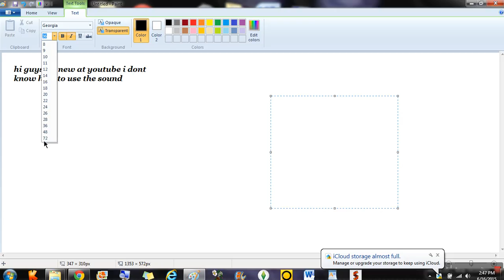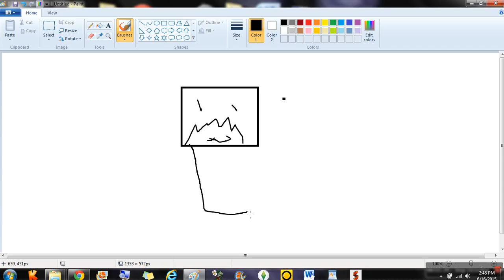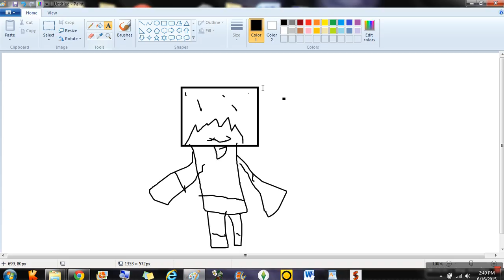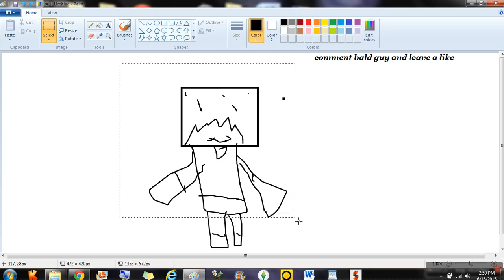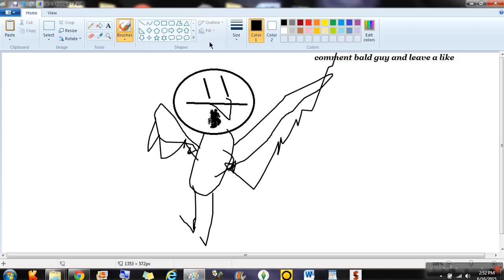paint 1-chicken man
this is my first video hope you guys and gals like it